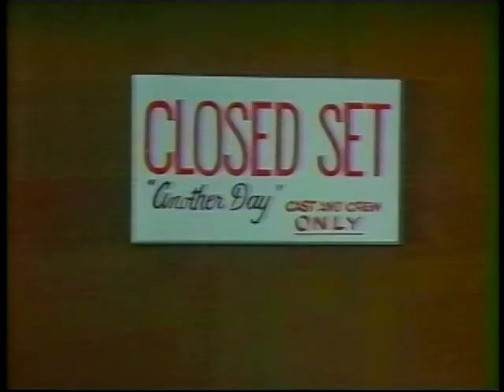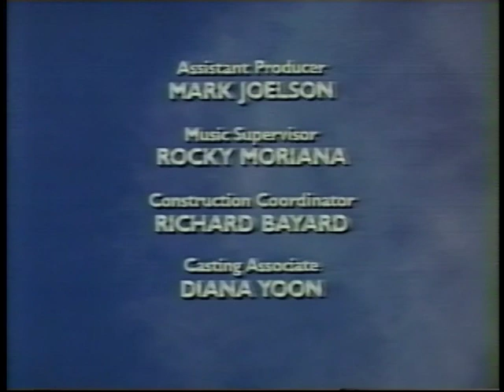Glitter (1984) Episode 03 - In Tennis, Love Means Nothing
Glitter is an American drama television series broadcast by the ABC network from September 13 to December 25, 1984.

The series was produced by Aaron Spelling and was set behind the scenes of a top entertainment magazine titled Glitter, and attempted to combine the urgency of journalism and business politics with the glamorous lifestyles of the rich and famous featured in the pages of the magazine. The leading cast members were David Birney, Morgan Brittany, Christopher Mayer, Dianne Kay, and Arthur Hill.

The format of the series was similar to two other popular ABC shows, which were also produced by Aaron Spelling; The Love Boat and Hotel, in that each week it featured high-profile guest appearances from famous celebrities, including Ginger Rogers and Cyd Charisse. Unlike the other shows, Glitter was not a ratings success. It was scheduled on Thursday nights against Simon & Simon, Cheers, and Night Court, which were all among the top-20 most-watched programs at that time. The first three episodes aired in September 1984, and then the show was taken off the air (though was still in production) until December 1984, when three more episodes were shown. Ratings did not improve and the series was cancelled. The remaining eight episodes were shown during December 1985 as part of ABC's late-night line-up.

Despite its lack of success in the US, Glitter was sold internationally. It was shown in the UK on BBC1 in the summer of 1985 (though not all episodes were shown).